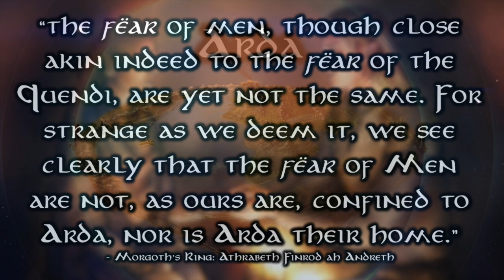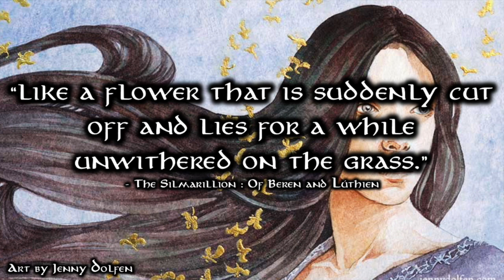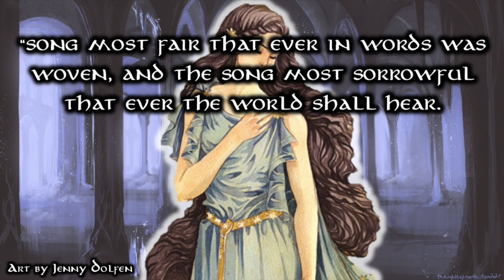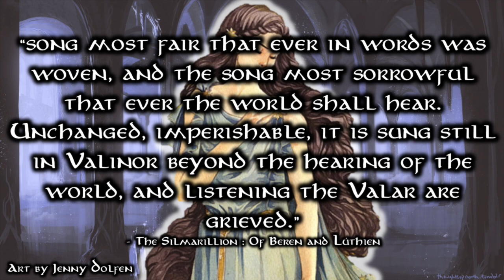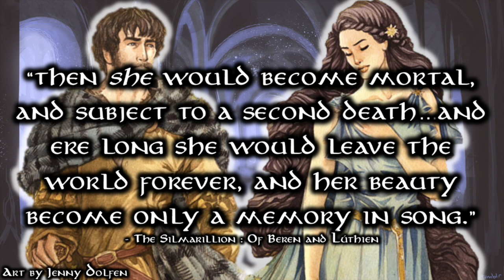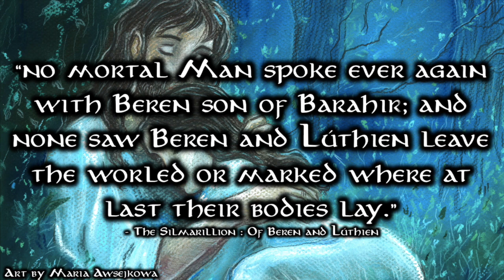The Doom of Beren and Lúthien | Of Beren and Lúthien : Silmarillion Explained - Part 9 of 9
At last we come to the end of their story...

NOTE - the Orpheus and Eurydice artwork is mis-credited in the video. It was created by Emily Balivet.

Much love, stay groovy, and navaer melyn nin!